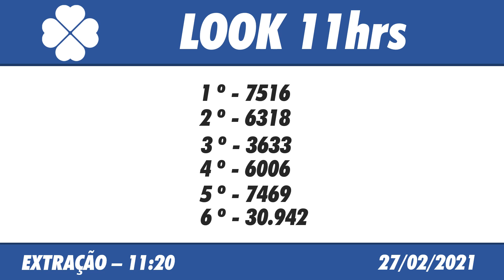🍀 Resultado do Jogo do Bicho Look Goiás 11:20 – Resultado da Look 27/02/2021